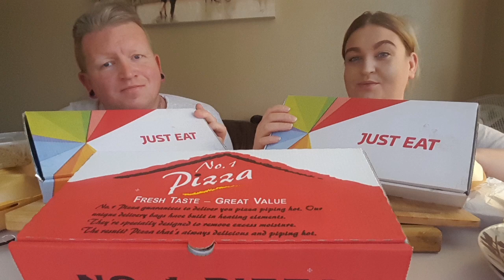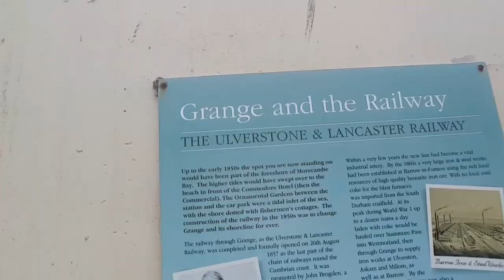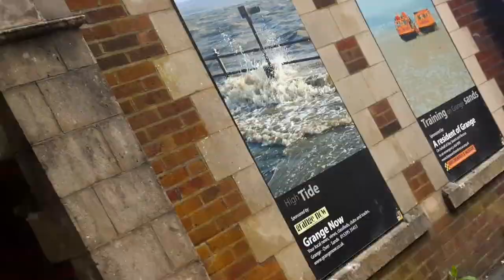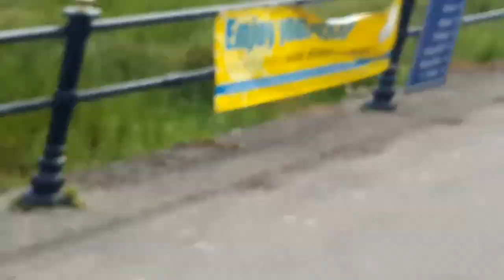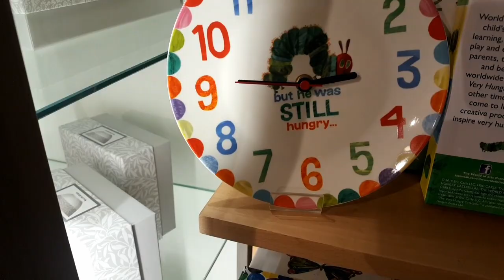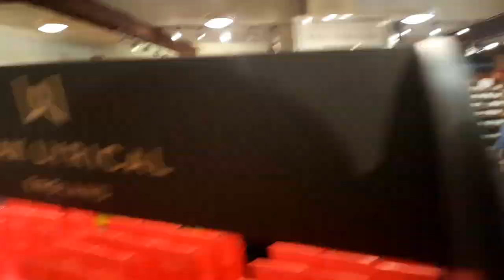The munch bunch on tour ~ vlog #3 (our last day's)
We are a UK based mukbang channel 🎬

ℹPATREON.

Copy and paste the link to take a look.

SOCIAL MEDIA ℹ

@ the munch bunch mukbang

DONATIONS WILL BE USED TO IMPROVE THE CHANNEL AND OUR CONTENT.

2ND YOUTUBE CHANNEL

Let us introduce ourselves. so the cool cat with the big muscles (he wishes) is Leigh. the sassy gal is Aim. the funky moody teen is Tia and
little man (4 legged fur baby 🐶) is Barney. welcome to the family.